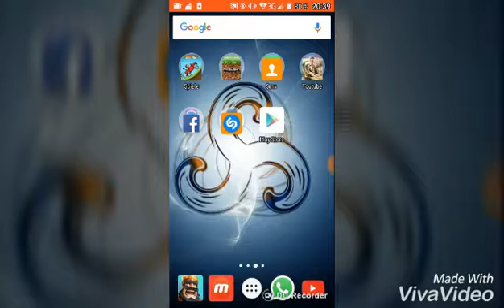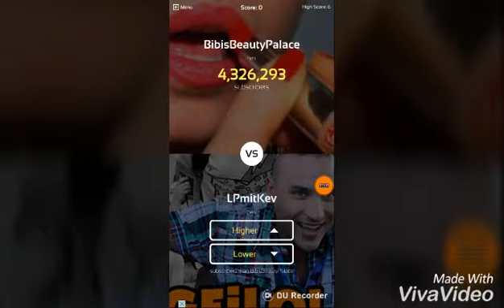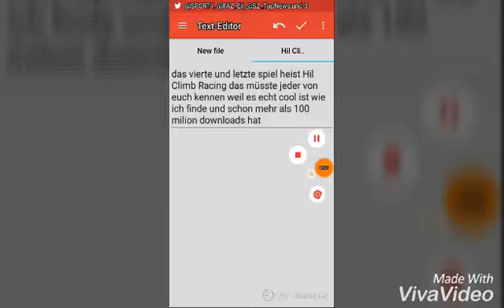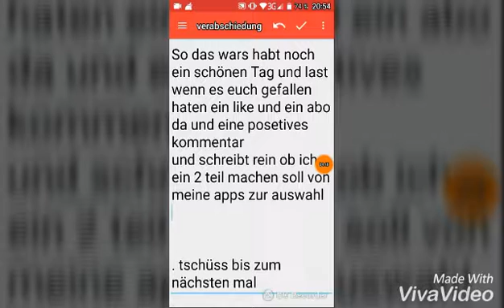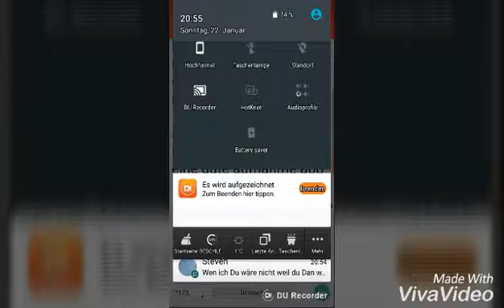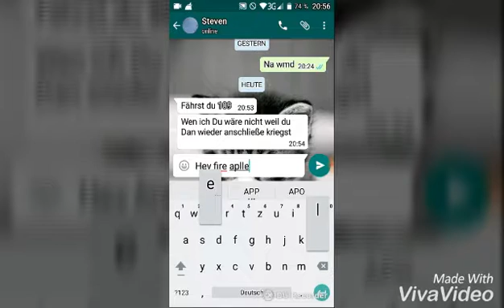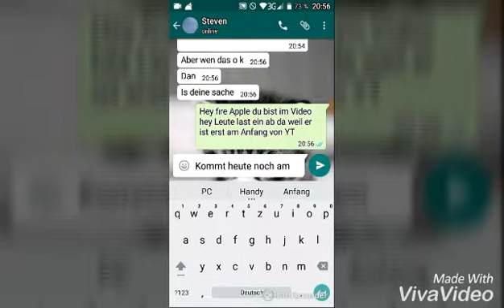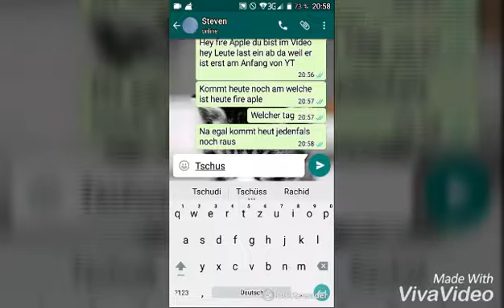Meine Apps zur Auswahl ihr entscheidet was zum neuen Projekt wird